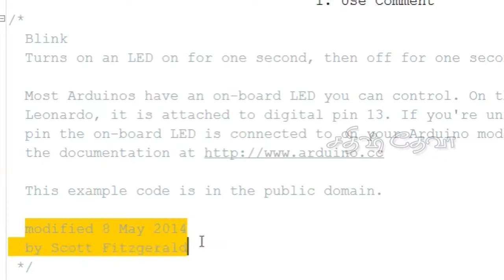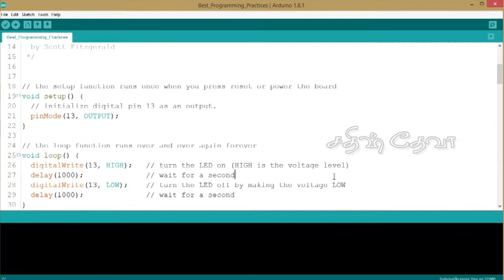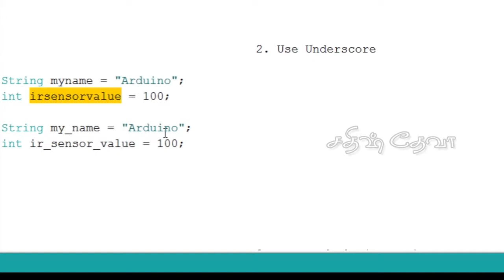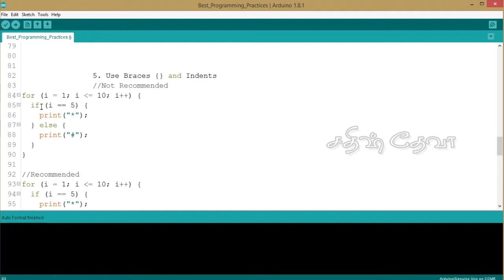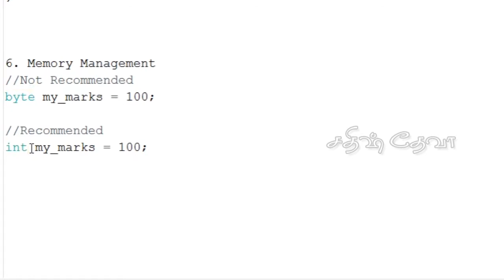Best Program Practices | Arduino | Sathish Deva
How to become a Best programmer in Arduino & Other Programming Languages

                                      MY LINKS
💚 Android App